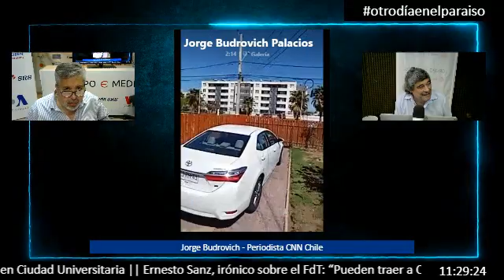Jorge Budrovich - Periodista CNN Chile